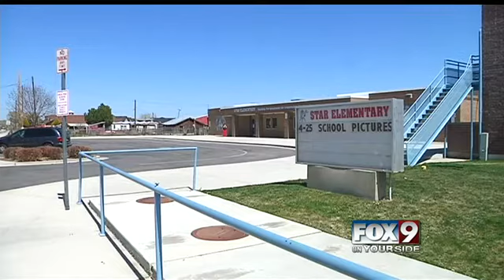School Bus Concerns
Eagle mom upset with school district for bus driver who let her son off a bus far from home.